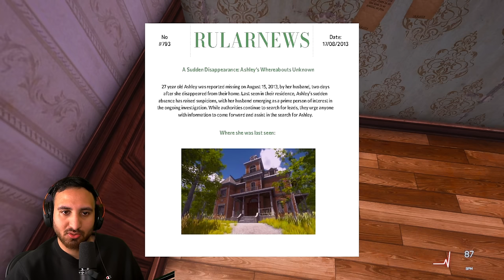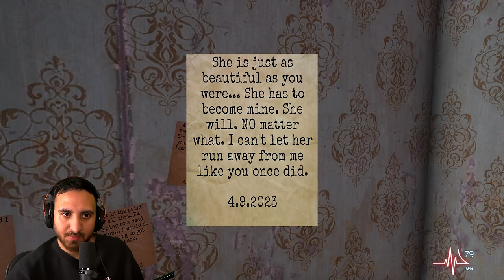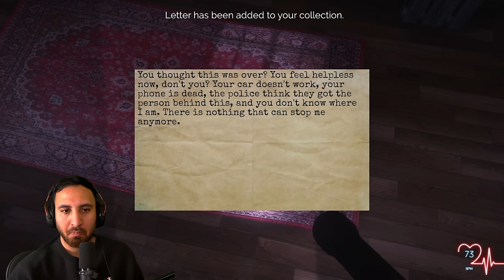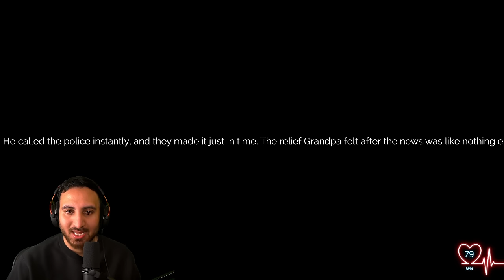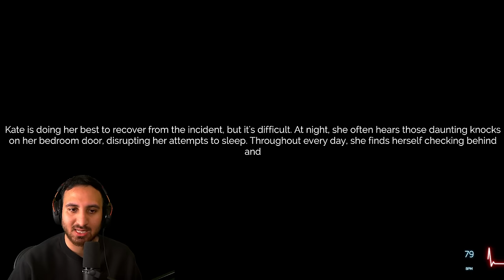The Creepiest Game I’ve EVER Played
Welcome to a game called The Stalked. In this horror game, we roleplay as a girl who's being stalked by her psycho ex-boyfriend.